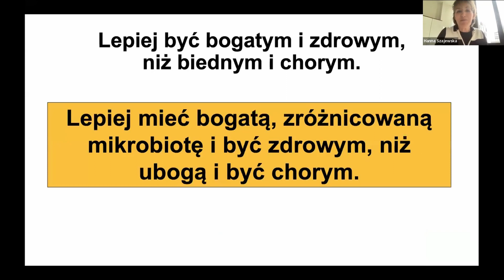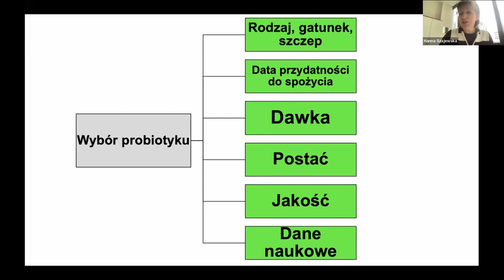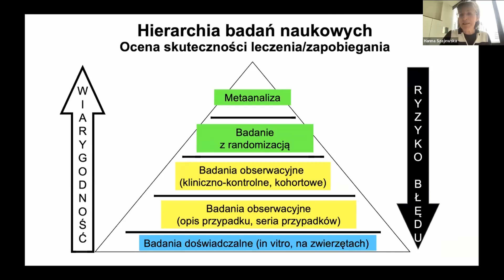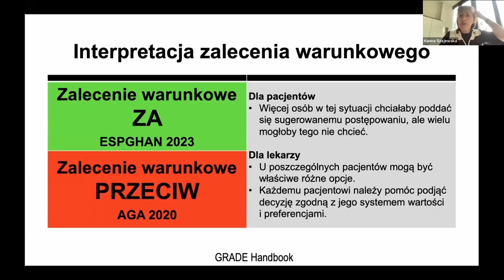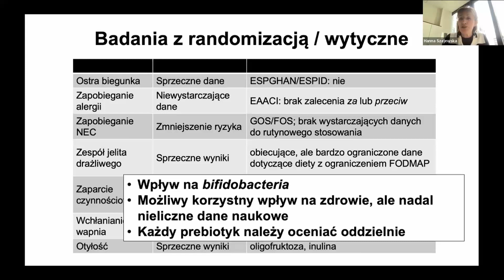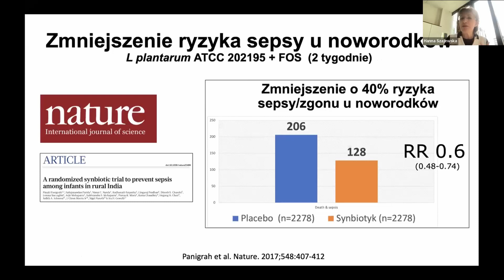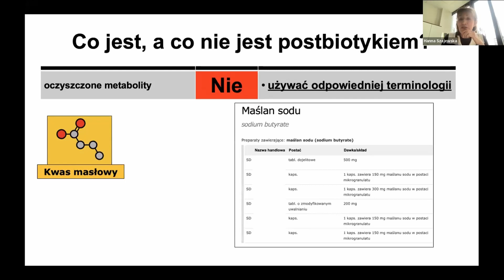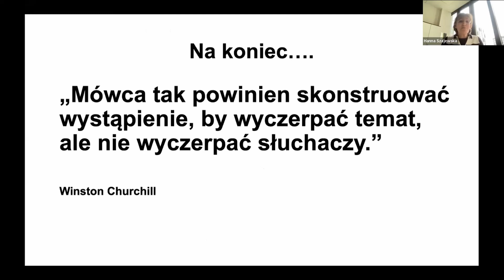Modyfikacje mikrobioty przewodu pokarmowego u dzieci: co mówią dane naukowe? Prof. Hanna Szajewska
Prof. dr hab. n. med. Hanna Szajewska
Warszawski Uniwersytet Medyczny, Klinika Pediatrii